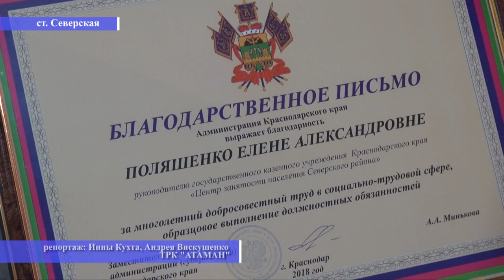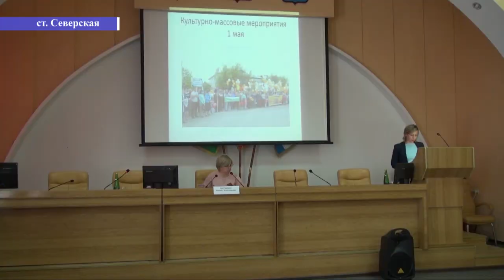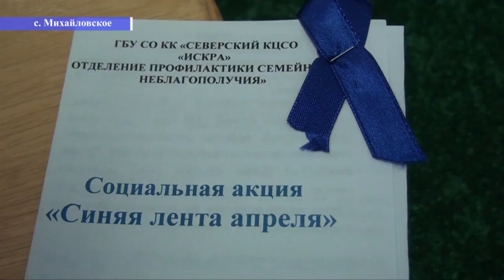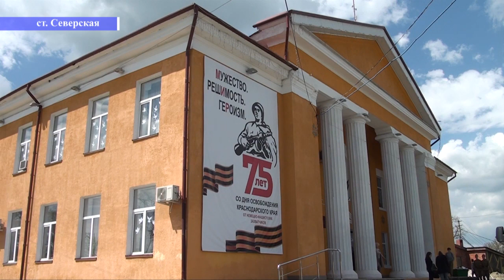НОВОСТИ Северского района - 23 апреля 2018